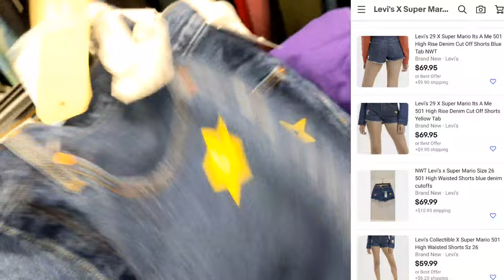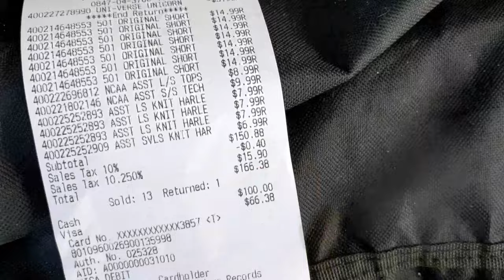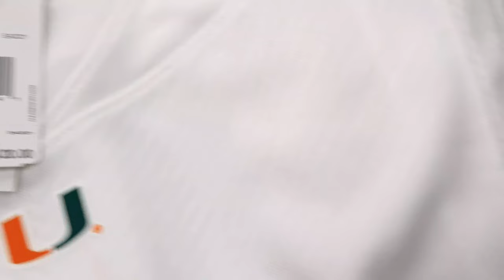Getting Ready For The Summer at Ross Lot of 45 👉 Levi's X Super Mario 501 High-Waisted Shorts 🔥🔥